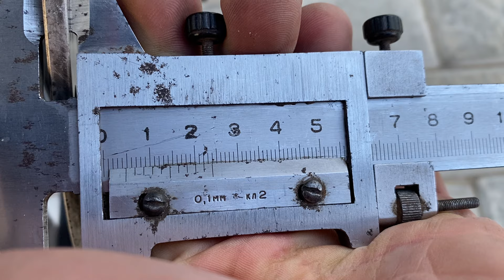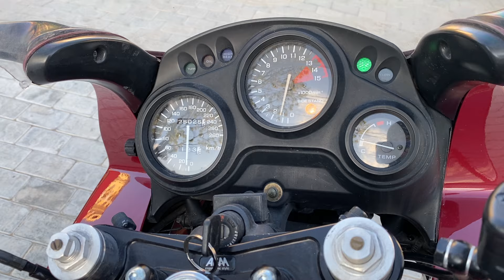Обзор мотоцикла Honda cbr600f2 1995, 89262862924 с 10:00-20:00 по Мск WhatsApp